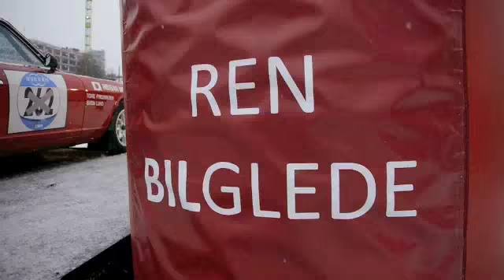KNA Rally Monte Carlo Historique intervju Andreas Mikkelsen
WRC-fører og KNA-ambassadør Andreas Mikkelsen var på plass på Rådhusplassen 23. januar og sendte deltakerne i Rallye Monte Carlo Historique ut fra start. Han hadde nettopp kjørt WRC-løp i Rallye Monte Carlo og hadde noen erfaringer å dele med seerne.